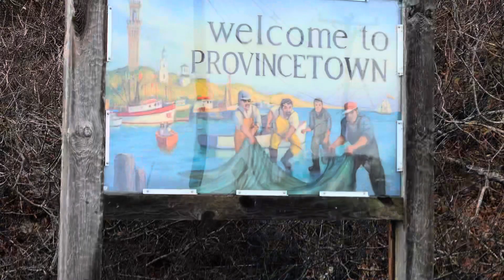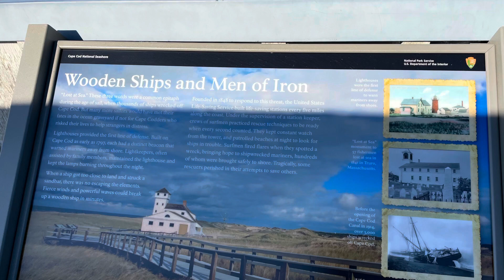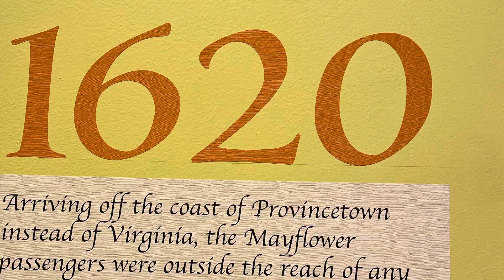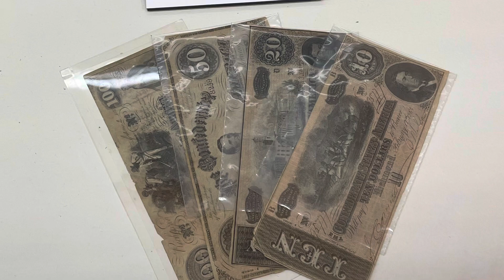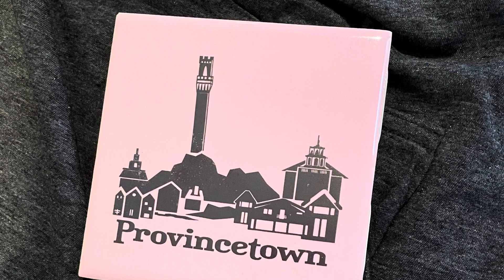A day at P-town with Scott